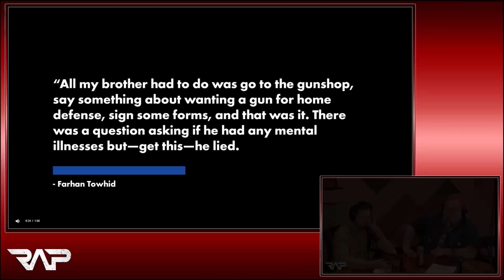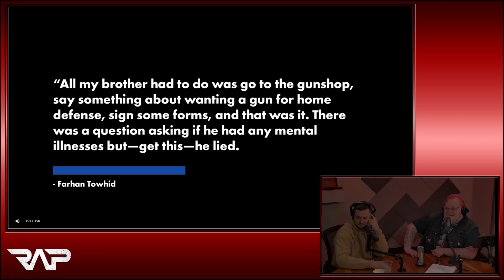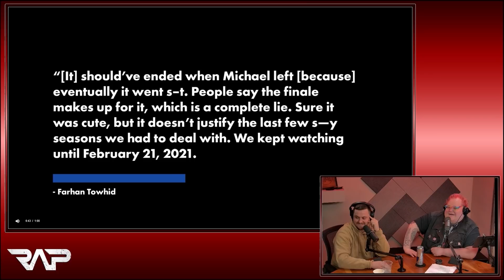Indian Office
Colum Tyrrell, Tim Butterly and Mike Rainey join Zac Amico and discuss the Indian kids who k!lled themselves because of The Office!

(Air Date: April 7th, 2021)

You can watch Real Ass Podcast LIVE for FREE every Monday, Wednesday and Friday at 11am ET at GaSDigitalNetwork.com/LIVE

Colum Tyrrell

Tim Butterly

Mike Rainey

Zac Amico